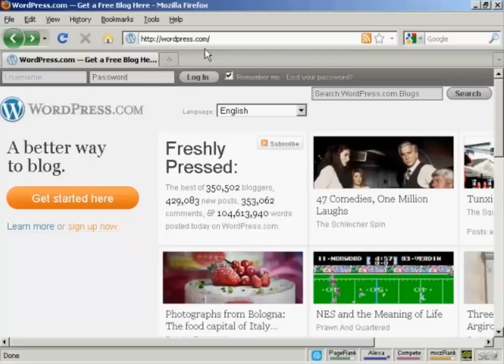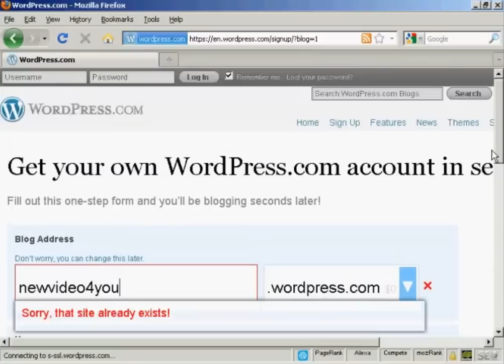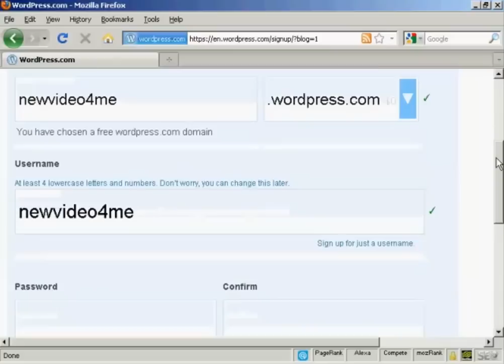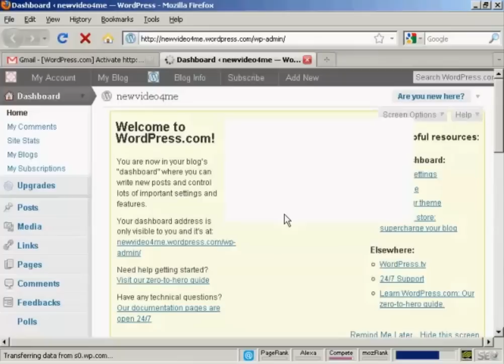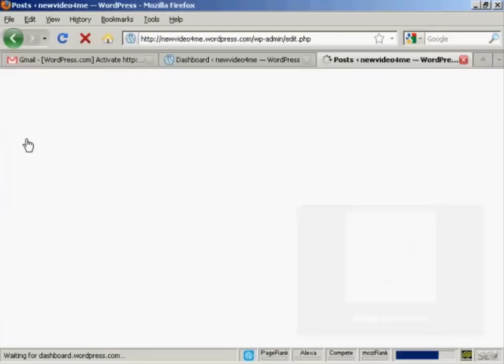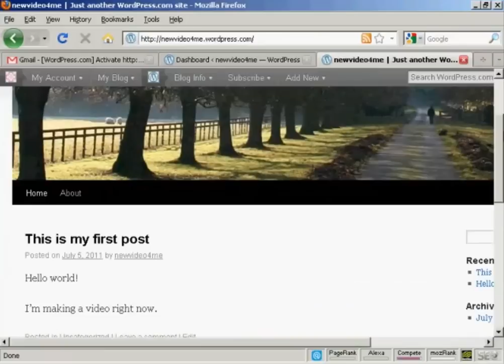How To Setup A Free Wordpress Blog